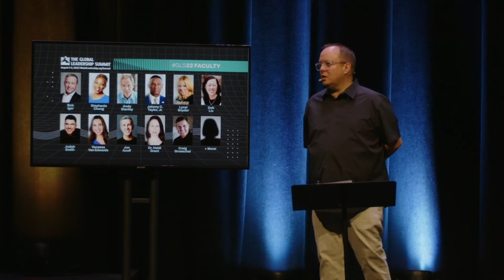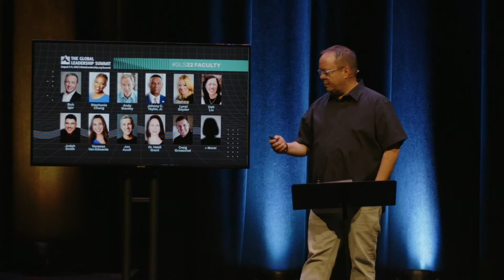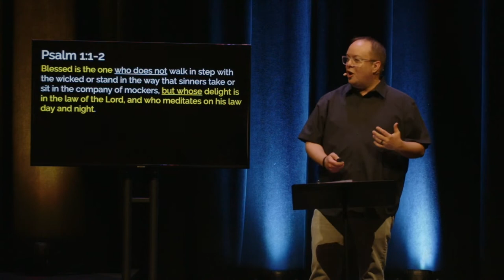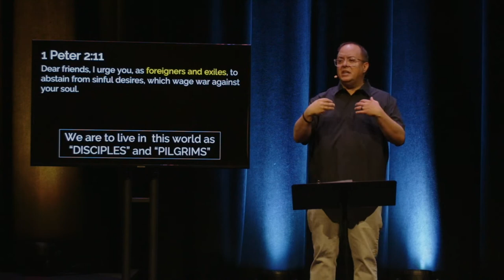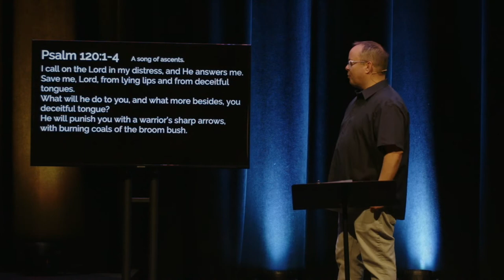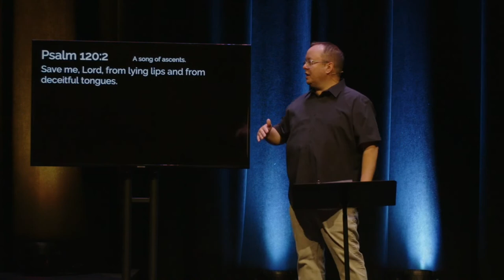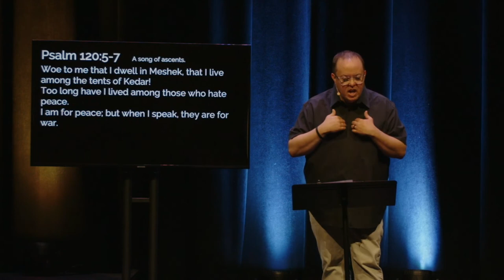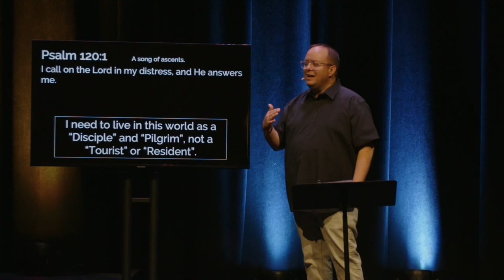Psalm 120 - The Pilgrim’s Playlist | Psummer In The Psalms | June 5, 2022